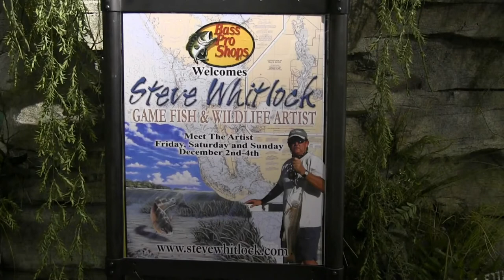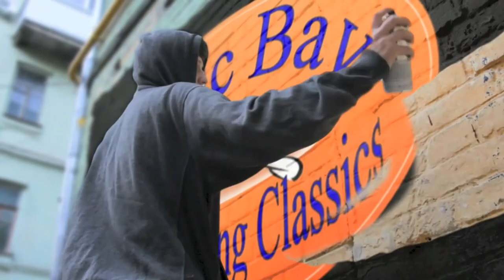Steve Whitlock at Bass Pro Shops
Artist Steve Whitlock at Brandon FL Bass Pro Shops interview with Captain Pat Horrigan of the Kayak Fishing ClassicS. New artworks from Steve on display in this fabulous, new Bass Pro